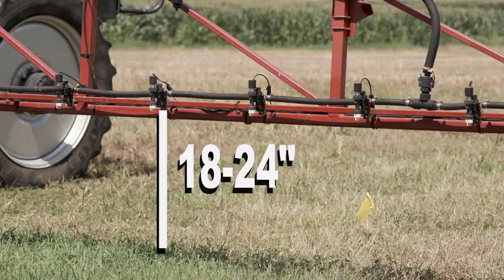Spray Boom Height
Spray boom height influences herbicide effectiveness according to Dr. Travis Legleiter , extension weed scientist. Sprayer speed and nozzle droplet size also contribute as was demonstrated at the 2018 spray clinic at the UKRC field school in Princeton Kentucky.